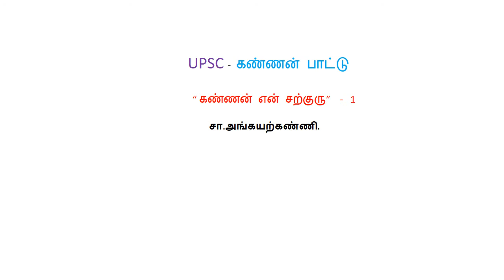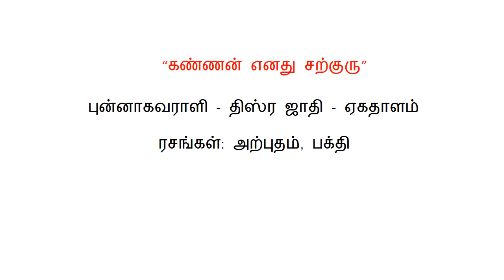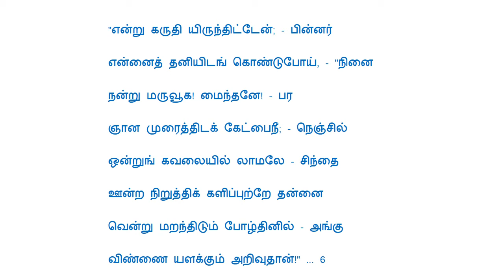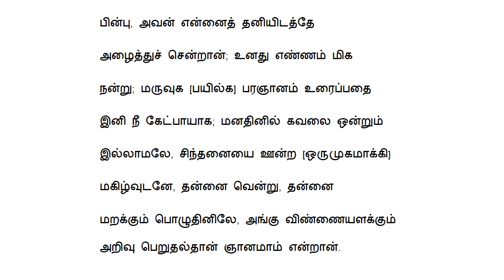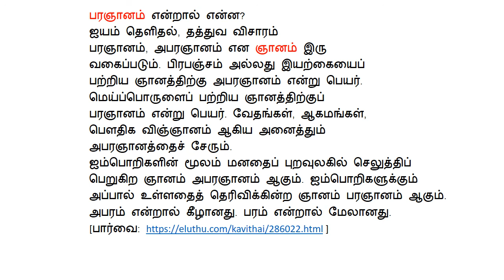UPSC - கண்ணன் பாட்டு “கண்ணன் என் சற்குரு” - 1- சா.அங்கயற்கண்ணி